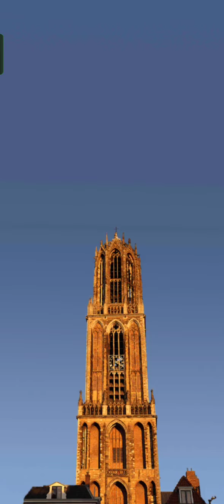Words of Wonders Level 2897 | Wow Level 2897 | Wow Tower of the dom cathedral Answers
Words of Wonders Level 2897 Answers

Wow Level 2897 Solutions

Wow Netherlands Answers

Wow Tower of the dom cathedral Cheats

Welcome to Words of Wonders! In this fantastic crossword game, you will improve your vocabulary and spelling skills at the same time you travel around the world discovering the hidden secrets of the 7 wonders and also incredible cities.